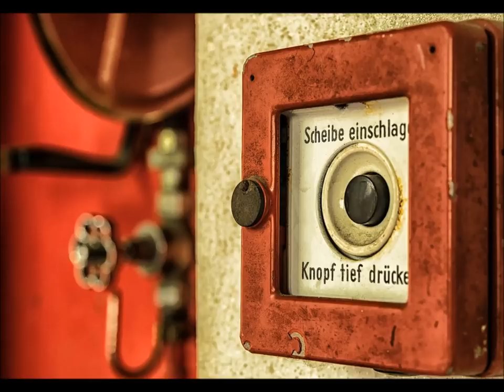Callcenter Anruf führt zu Feuerwehreinsatz 😲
🚨Heute für euch: Callcenter Anruf führt zu Feuerwehreinsatz 😲
🚨In diesem Callcenter Anruf:
⭐00:00 – Anruf